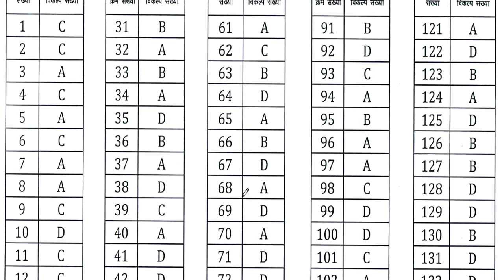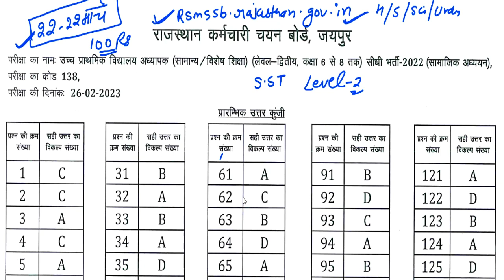reet Answer key जारी | Taiyari Kaise Kare | New Reet Exam 2023 | reet exam latest news